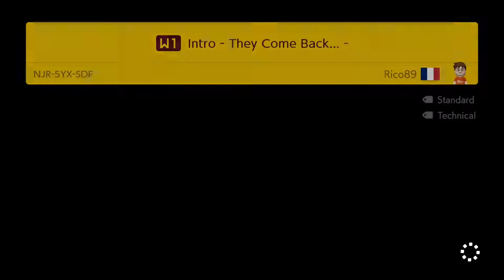PLAYER 2 CARRIES??? | Super Mario Maker 2 Super World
Never sleep on player 2 or he will carry u